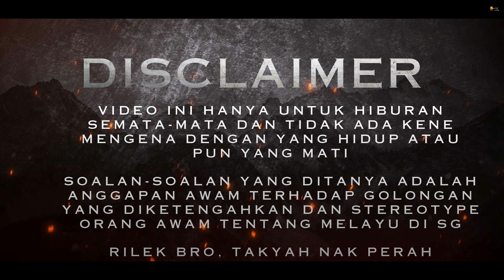OhMyMalay - MAKCIK BAWANG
Sila tag makcik2 yang anda rasa layak join kumpulan M.B.I ni 🤣🤣🤣